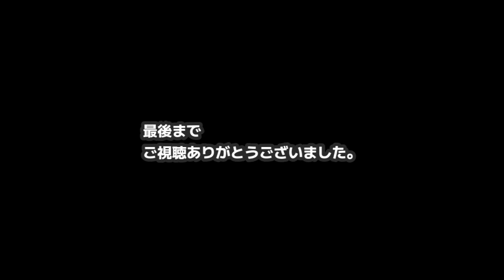燃料(ガソリン)添加剤の効果を検証7【AZ FCR-062】eKスポーツ編③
AZさんの燃料(ガソリン)添加剤「FCR-062」を、eKスポーツH81W（走行19万5千km）に入れて効果を検証していきます。間違って多く入れてしまったサンバーのときとは違い、ちゃんとメーカーの使用方法（添加量）を守って検証していきます。今回は、3回目の「FCR-062」添加したエンジン内部シリンダー内部の映像です。

▼「eKスポーツ編③」の動画は、この動画▼

「燃料(ガソリン)添加剤の効果を検証7【AZ FCR-062】eKスポーツ編③」でした。